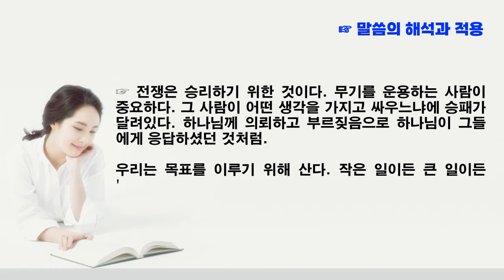전쟁에서 싸울 때 하나님께 의뢰하고 부르짖으라. 오늘 하루도 성공하는 길이다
■ 하나님께 의뢰하고 부르짖으라. 응답하신다.

르우벤 자손과 갓 사람과 므낫세 반 지파에서 나가 싸울 만한 용사 곧 능히 방패와 칼을 들며 활을 당겨 싸움에 익숙한 자는 사만 사천칠백육십 명이라
그들이 하갈 사람과 여두르와 나비스와 노답과 싸우는 중에 도우심을 입었으므로 하갈 사람과 그들과 함께 있는 자들이 다 그들의 손에 패하였으니
이는 그들이 싸울 때에 하나님께 의뢰하고 부르짖으므로 하나님이 그들에게 응답하셨음이라
_성경, 역대상 5장 18절-20절.

☞ 말씀의 해석과 적용: 전쟁은 승리하기 위한 것이다. 무기를 운용하는 사람이 중요한다. 그 사람이 어떤 생각을 가지고 싸우느냐에 승패가 달려있다. 하나님께 의뢰하고 부르짖음으로 하나님이 그들에게 응답하셨던 것처럼.
우리는 목표를 이루기 위해 산다. 작은 일이든 큰 일이든 '나, 성공했어!' 하려면 우리들도 일터에서 또는 누군가와 무슨 일을 추진하는 중에도 하나님께 간절히 기도하면 응답받는다. 글/김대응 목사.